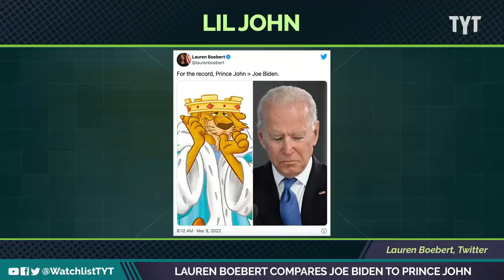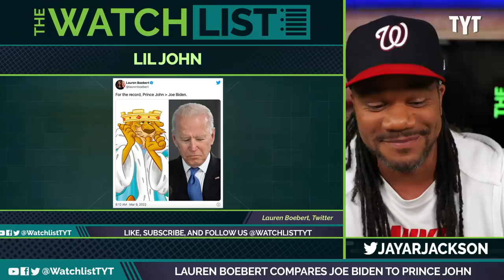Lauren Boebert's Makes THE WEIRDEST Comparison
Lauren Boebert is being mocked for a botched analogy she made on fox news. Jayar Jackson and Rayyvana break it down on The Watchlist.